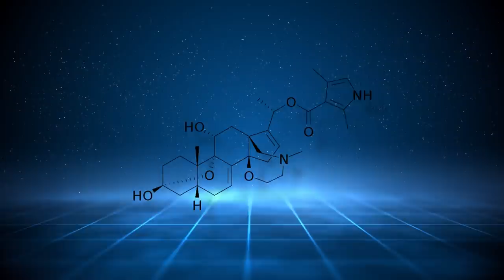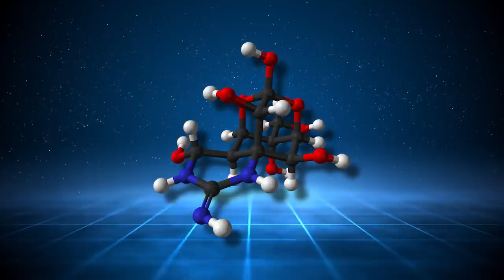Top 10 Most Toxic And Deadly Substances In The World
10 Most Toxic And Deadly Substances In The World
Hello beautiful people. Welcome back to your favorite YouTube channel. We welcome you all to another exciting video.
Death is so unpredictable, but if you get to know that touching or eating something would take you to your deathbed, would you still touch that thing? There are various substances that are so deadly that even touching them would end your life. Would you touch anything after knowing this?
You would be amazed knowing that there are substances in the world that are known to be the deadliest and the most toxic substances.  These substances can kill you instantly by touching them. Isn’t it scary?
Well, this video is all about the ten most toxic And Deadly substances in the world that you should not touch or eat. Make sure to watch the video till the end to get to know amazing facts about the deadliest substances.

00:00 Intro
01:03 Lake acid
01:51 Cactus
02:40 Holly
03:19 Golden frog
03:53 Electric eel
04:30 Blister beetles
05:04 The Cow Killer
05:46 Tetrodotoxin And Batrochotoxin
06:17 Erionite
07:02 Hogweed